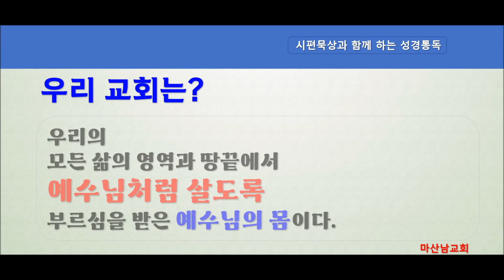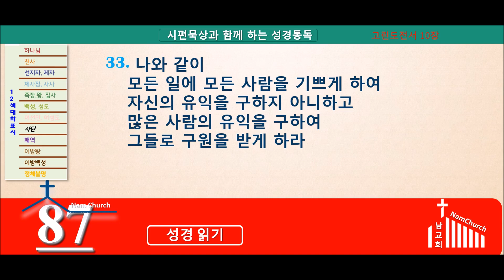성경통독 (8월 16일)